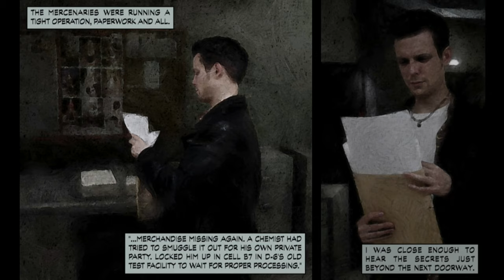Max Payne Silent Gameplay No Commentary Part 3 Chapter 2: Hidden Truths